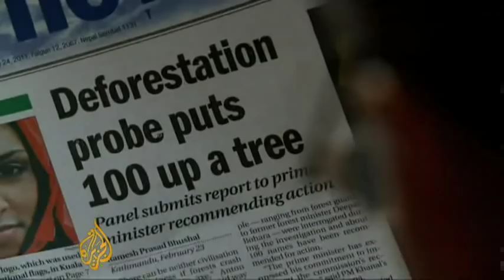Nepal deforestation highlights clashing interests